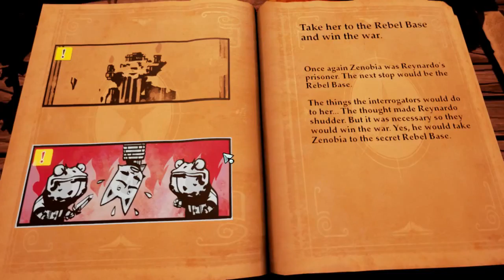Let's Play Stories: The Path of Destinies part 3: Reynardo's & Zenobia's past...